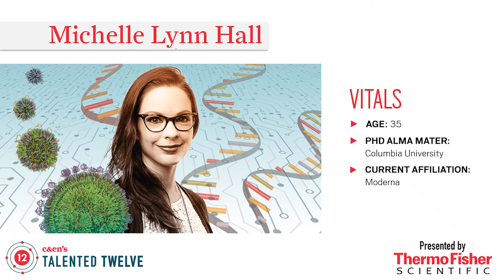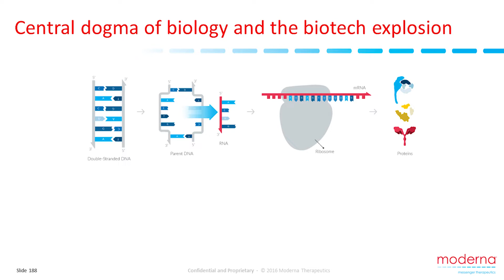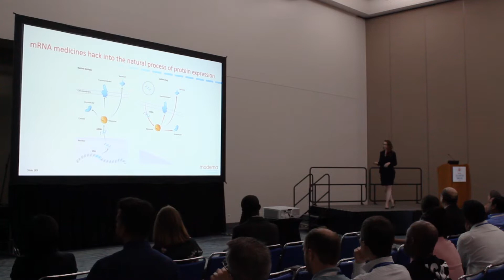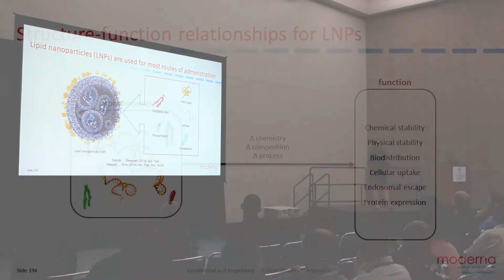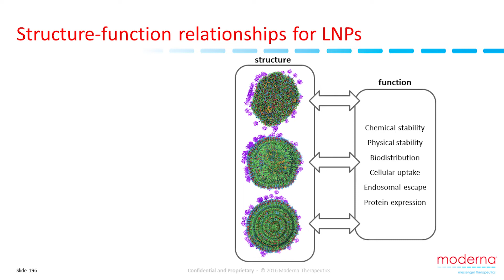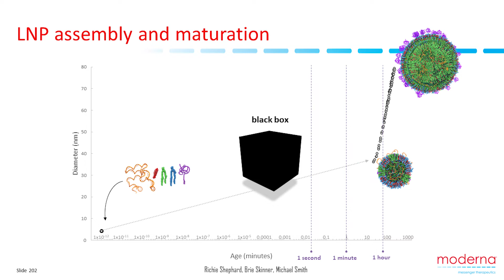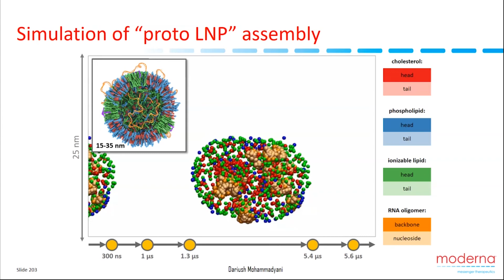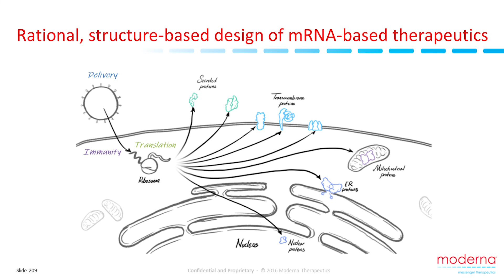Michelle Lynn Hall — Talented 12 Class of 2019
Michelle Lynn Hall of Moderna uses computer models to help scientists design better ways to deliver therapies based on messenger RNA into cells. ↓↓More information below↓↓

Hall, named one of Chemical & Engineering News’ 2019 Talented 12, spoke at the American Chemical Society’s national meeting on Aug. 26 in San Diego. Watch the “modeling mastermind’ decipher how nearly 60,000 molecules coalesce into a single lipid nanoparticle, which Moderna’s scientists are using to package and deliver mRNA cargo.